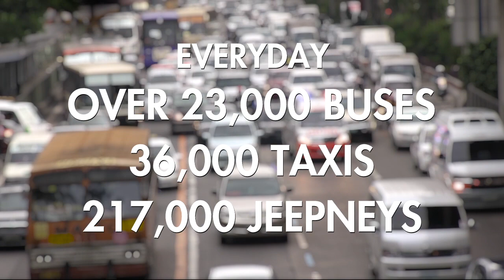UP monorail system aims to address traffic problems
More videos on Rappler Follow Rappler for the latest news in the Philippines and across the globe. The country's first monorail system is being developed by the University of the Philippines.
The project aims to ease traffic congestion, a big problem in urban centers.
Voltaire Tupaz reports. Follow Rappler for the latest news in the Philippines and around the world.